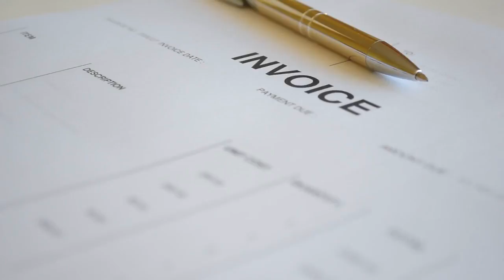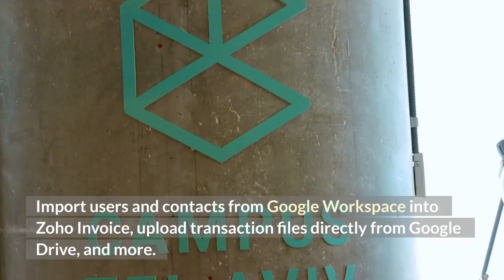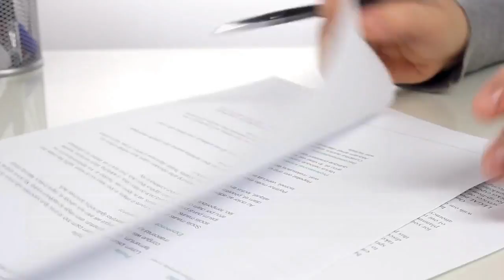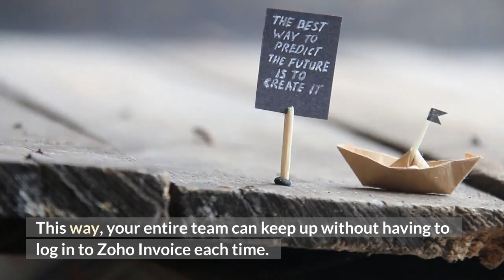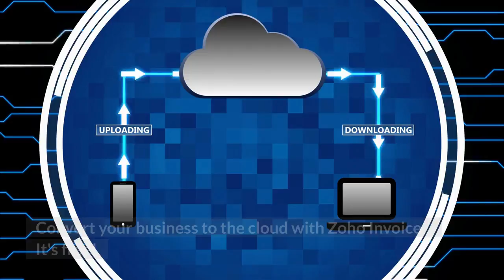12 NEW ZOHO INVOICE EXTENSIONS FOR FREE! | Free Invoicing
The Zoho Invoice release includes 12 new extensions that help our customers effortlessly get their finances straight. Work together more effectively by choosing a platform that will help you get the job done. Now it’s easier than ever--let’s explore⁣⁣

1. Slack

Notifications regarding events affecting your estimates, invoices, payments, and customer activity should be posted to your designated Slack channel on the customer site. This saves time for your whole team because all of this information is in one location.

2. Office 365

Import Office 365 contacts and employees into Zoho Invoice quickly and easily. Invite people from your Office 365 account, monitor email discussions from Outlook to Zoho Invoice, and more.

3. Google Workspace

Connect e-mail discussions to transactions like estimates and invoices so you may simply refer to them at any time. Import users and contacts from Google Workspace into Zoho Invoice, upload transaction files directly from Google Drive, and more.

4. Zoho Expense

For invoicing and cost management, connect Zoho Invoice and Zoho Expense. By classifying costs by kind of cost, client, or project, you may avoid repetition when entering costs and payments and gain a better understanding of your organization's spending.

5. Zoho Analytics

To see and track critical KPIs from your Zoho Invoice data, create several custom reports and dashboards. Use the full-featured Business Intelligence (BI) tool and Zoho reporting tool to translate and extract your Zoho invoice data to generate any report or dashboard you want.

6. Zoho Cliq

Notify your selected Cliq channel about critical occurrences involving your estimates, invoices, and payments. This way, your entire team can keep up without having to log in to Zoho Invoice each time.

7. Zoho Desk

Invoices and estimates may be created, viewed, and managed from Zoho Desk cards, contacts, and accounts. Get contextual billing information for Zoho Desk contacts and accounts, such as unused credits, outstanding receivables, and billing addresses.

8. Zoho CRM

You can generate estimates and invoices for your customers straight from Zoho CRM, eliminating the need to transfer between applications.

9. Zoho projects

Make it easy for your project managers and financial assistants to estimate and invoice their clients' costs at the start of the project. Use Zoho Projects to sync project details and schedules, and then use Zoho Invoice to deliver professional bills.

10. Zoho people

Directly from Zoho Invoice, view the projects and activities specified by Zoho People. Track your staff's precise working hours and pay your clients depending on the number of hours done.

11. Zoho SalesIQ

Connect Zoho Invoice and Zoho SalesIQ to strengthen your customer connections by offering complete help to your customers via live chat on your client site. Create message templates or use a robot to address commonly requested inquiries and cut down on support time.

12. Zoho Mail

From Zoho Mail to Zoho Invoice, you can see all of your email discussions. Attach email attachments to Zoho Invoice estimates as invoices instead of downloading, uploading, and reattaching them.